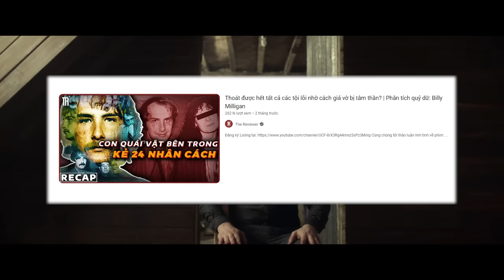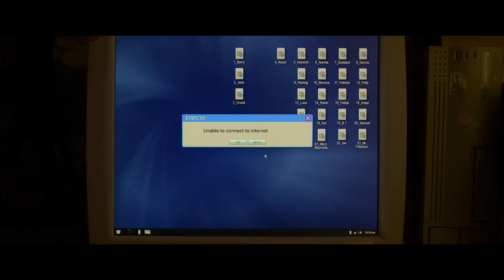Trong tôi có tận 24 con sói | Recap Xàm: Split